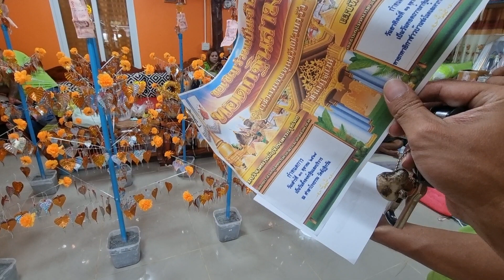วินาทีขนลุก! เกิดอะไร เงียบทั้งบ้าน เมื่อ "ลุงพล" พูดแบบนี้ในบ้าน ถึงกับ สาธุๆๆ ลั่นบ้าน แอดมินยังขำ